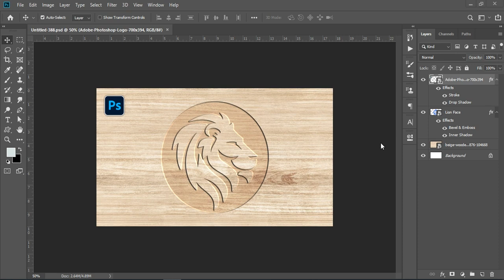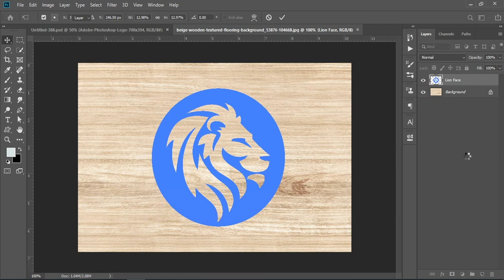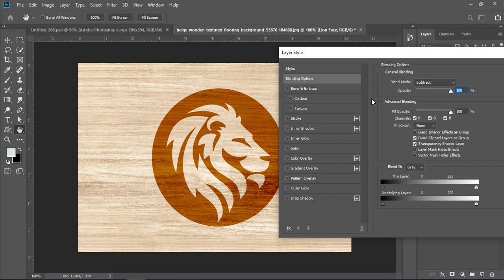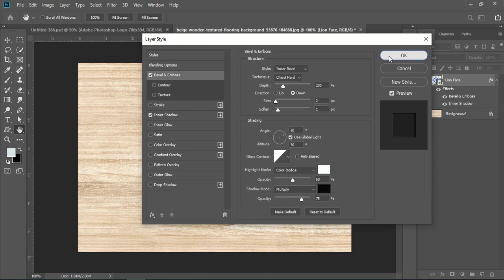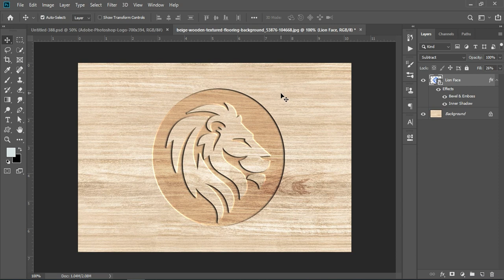Wood Carving Effect I Photoshop Tutorial | EASY Wood Carving Effect in Photoshop Tutorial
HOW TO GIVE CARVED WOOD EFFECT TO YOUR LOGO IN PHOTOSHOP PHOTOSHOP TUTORIAL
Cutting Wood logo Text Effect Photoshop Tutorial
How to make a Wooden engraved logo Mockup
How to Create Engraved Text Effect in Photoshop
How To Create Wood Carved Text Effect in Adobe Photoshop
Photoshop: How to Create the Look of a WOODCUT PRINT
Engraved Logo Mockup on Wood - PHOTOSHOP TUTORIAL
Wood Cutout Effect In Photoshop | wood cut text effect